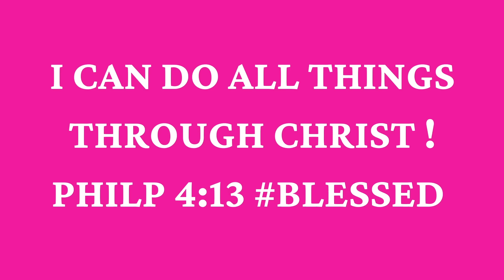TOP 10 PERFUMES FOR WOMEN MUST HAVE FRAGRANCES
Hey Bestie's!  TOP 10 PERFUMES FOR WOMEN MUST HAVE FRAGRANCES (IT GIRL PERFUMES)

📌Fragrances Mentioned:
✨Delina Parfums de Marly

✨ Valaya Parfums de Marly

✨ COCO MADEMOISELLE Foaming Shower Gel

✨Carmina Creed

✨Baccarat Rouge 540 Eau de Parfum

✨Maison Francis Kurkdjian Gentle Fluidity Gold

✨FENTY EAU DE PARFUM

✨Eden Juicy Apple | 01 Eau De Parfum Kayali

✨Flowerbomb Viktor&Rolf

✨Burberry Her Burberry

YouTuber Mentioned: @PeytonCharles

🔅Want to write me or send me something:
23890 Copper Hill Drive
    Suite 762